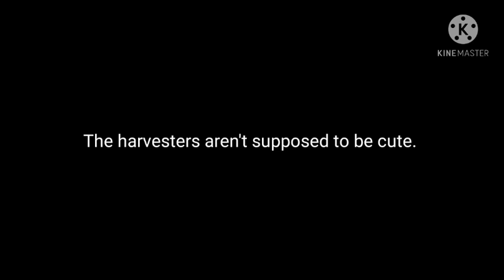Harvester | TABS Sketches #19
it's harvesting season!
Harvester from Totally Accurate Battle Simulator